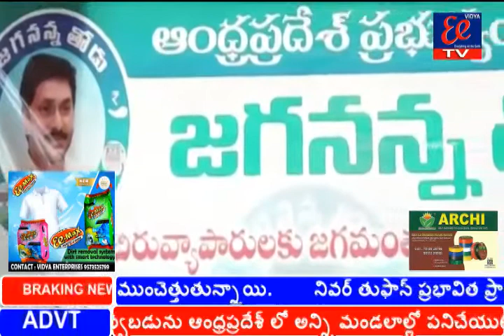28-11-2020 news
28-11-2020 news